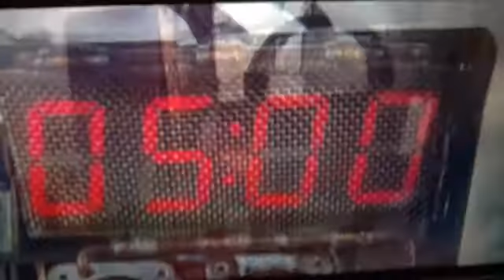Guardians Of The Galaxy Vol. 2: Trailer remake!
I have a few apologies for this remake. One, for that extra character, as I am not a Marvel fan and thought that Starlord and Peter Quill were NOT the same thing. Second, for mentioning it has sort-of explicit language even though I muted it out later on. Third, for that strange image of Luigi riding Polterpup like a horse. XD

Hotel Transylvania 3 trailer coming soon! (sorry, Sony haters.)